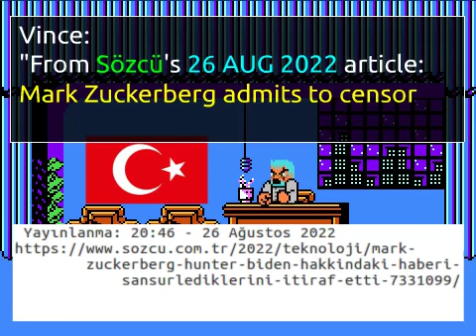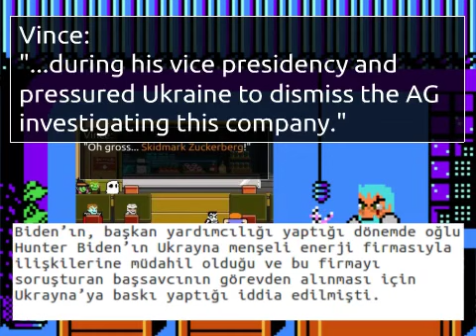DNMF News Station: (Sözcü Gazetesi) "Mark Censorberg"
A "Turkish-to-English" translation of an article from Sözcü Gazetesi. Link below to original source (written 26 AUG 2022)